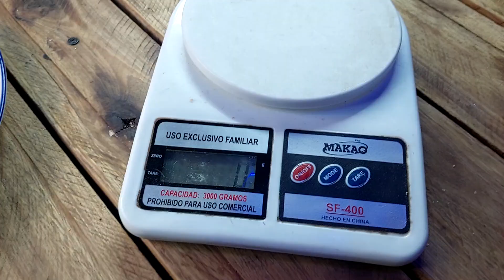LA GOMITA MAS PICANTE DE ARGENTINA! 🌶 Desafio de locos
Nos enfrentamos a la gomita más picante del ARGENTINA!! pero antes nos vamos a empachar de la mejor golosinas. GOMITAS!!